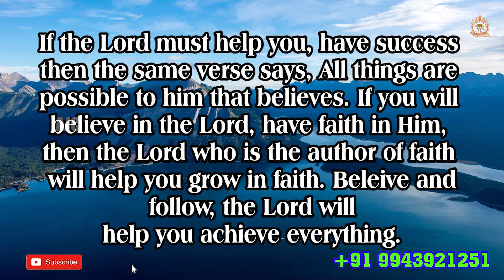ARK OF JESUS CHRIST (APRIL 29 PROMISE WORD)